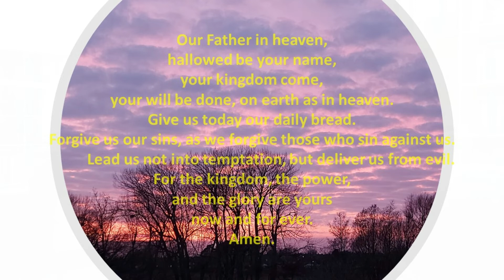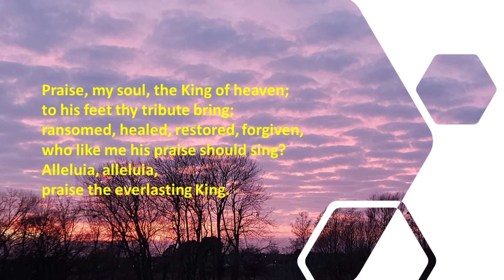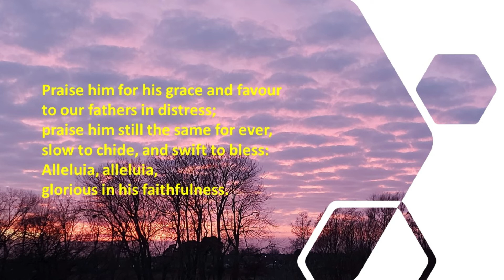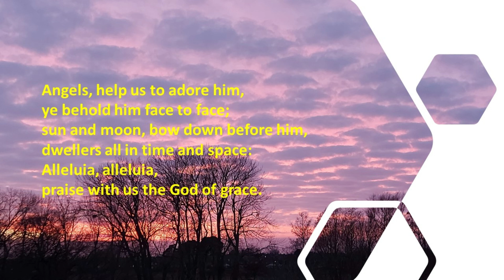Compline for Friday 4 March 2022